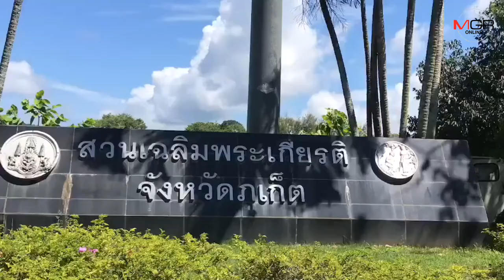เร่งหาสาเหตุไฟฟ้าดูด “นิกกี้” ดับคาสนามบาส ขณะญาติเชื่อระบบไม่ได้มาตรฐาน